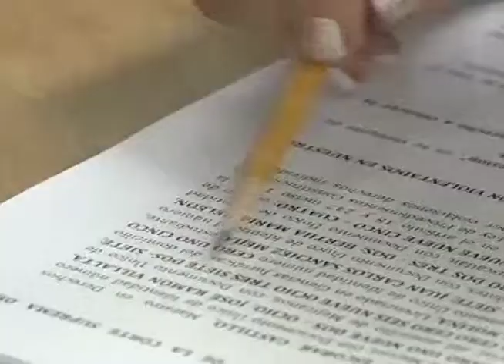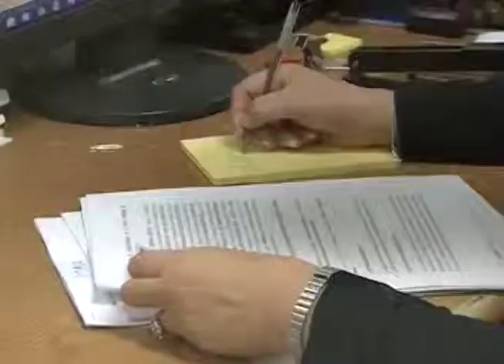TEMAS CSJ - MN19